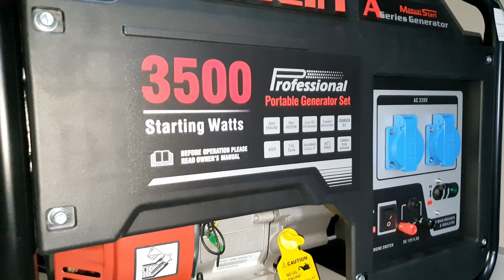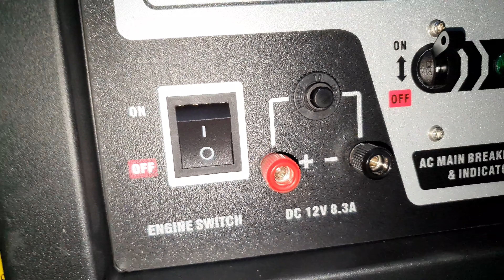Бензиновый генератор Loncin LC 3500-AS - обзор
Генератор бензиновый Loncin LC 3500 = Особенности генератора LONCIN LC:
Отличная надежность. Являясь надежным производством, Loncin является инициативой для принятия обязательств партнеров перед потребителями, принимая социальную ответственность партнеров за свою ответственность. Loncin продолжает внедрять бережливое управление для повышения уровня производства и контроля качества, предлагая клиентам надежные продукты.